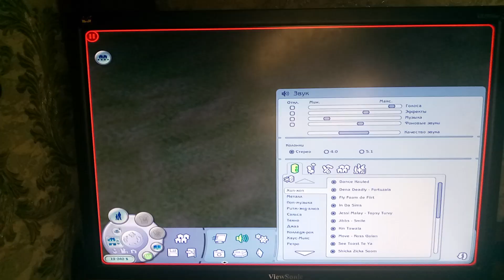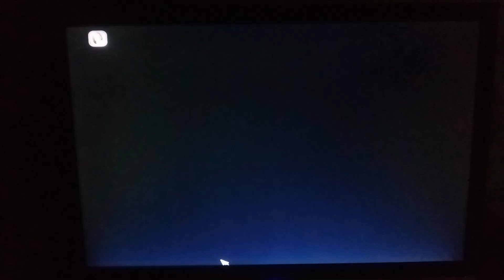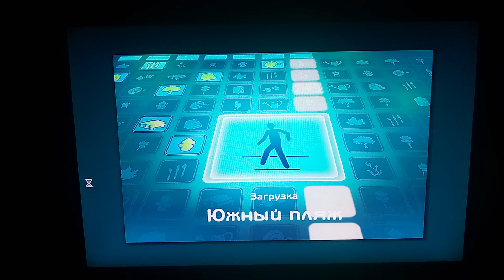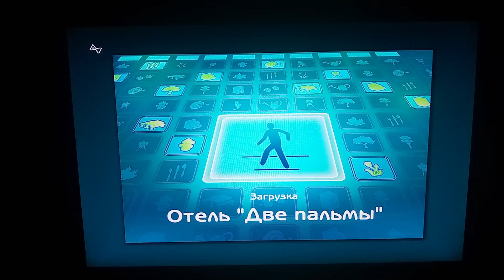21 серия первого 1 поколения семейной династии в sims2 все на отдыхе